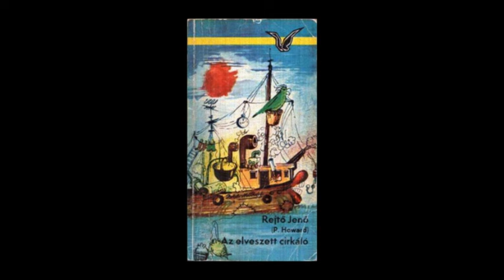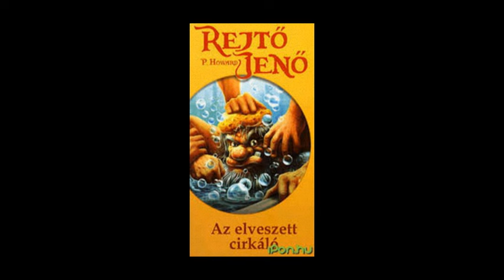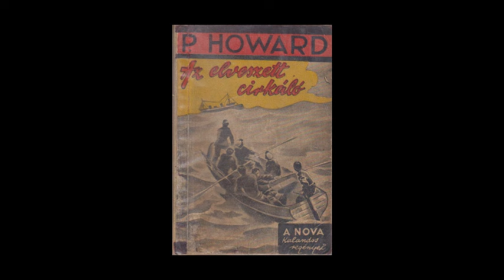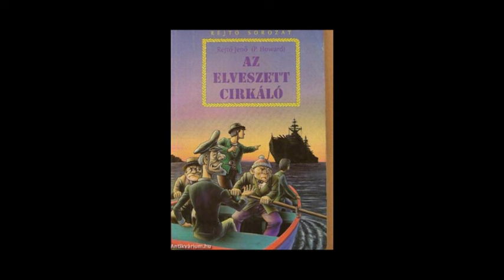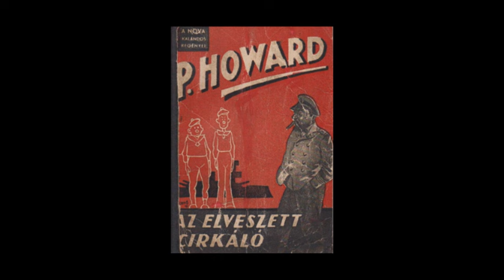Rejtő Jenő - Az elveszett cirkáló 1. rész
Rádiójáték (nem hangoskönyv)